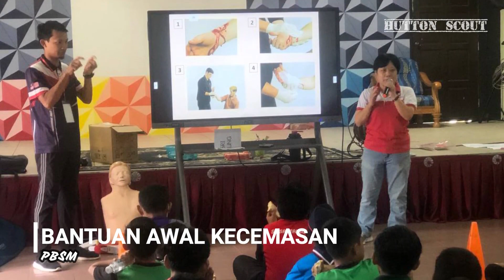PERKHEMAHAN UNIT BERUNIFORM PERINGKAT DAERAH 2022/2023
SK PENDIDIKAN KHAS JALAN HUTTON
SK PENDIDIKAN KHAS ALMA
SK PENDIDIKAN KHAS PERSEKUTUAN
SK SRI TANJUNG
SK TAN SRI P RAMLEE
SK AYER ITAM

55 PESERTA